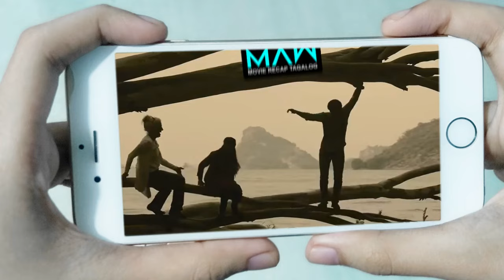Ni-Reject Ng Magiging Biyenan Dahil Mahirap, Naging Mayaman Sya Dahil Sa Pagsusumikap | Movie Recap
MOVIE TITLE: JOMON'S GOSPEL
(2017) Family Drama Film

Ang MAW Movie Recap Tagalog ay ginawa upang itaguyod ang mga pelikula, sa pamamagitan ng  pagrecap nito sa wikang Tagalog/Filipino. Dahil dito ay mas maiintindihan ng mga manonood ang orihinal na palabas na naka limbag sa wikang Ingles.